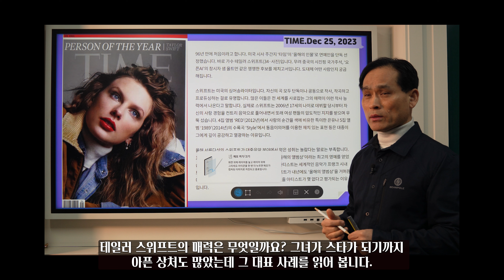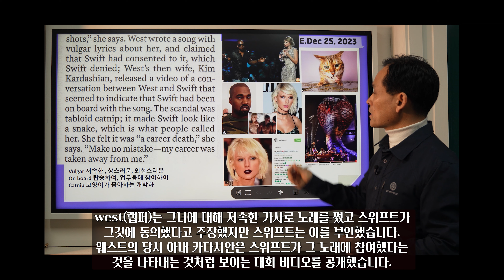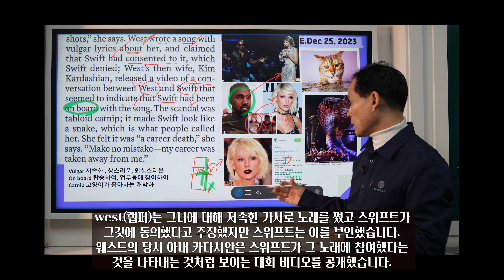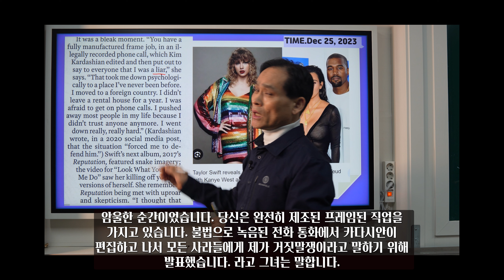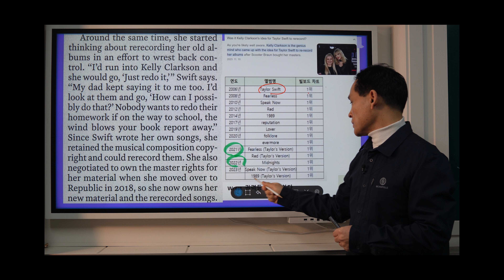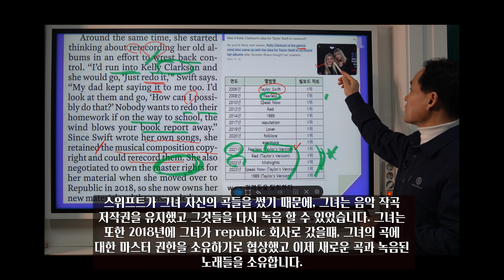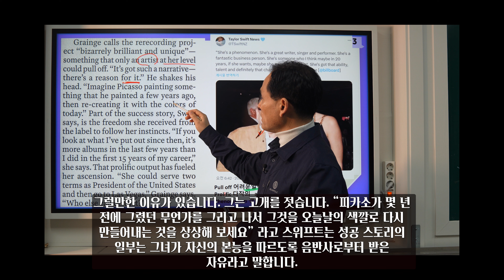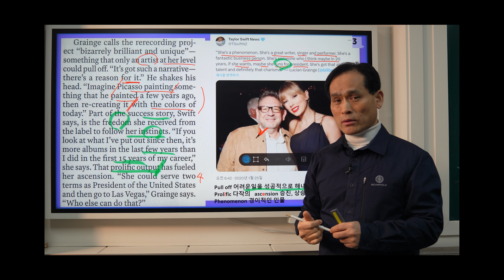타임지 읽어 주는 남자 709강 테일러 스위프트 상처 극복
테일러 스위프트의 상처를 극복한 이야기 입니다.